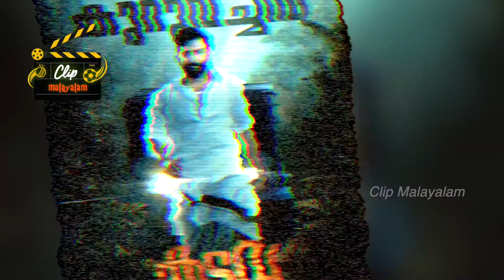ജൂൺ 30ന് കടുവ ഇറങ്ങും| CLIP MALAYALAM I Kaduva Malayalam Movie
Daily updates on film news and viral videos in Malayalam